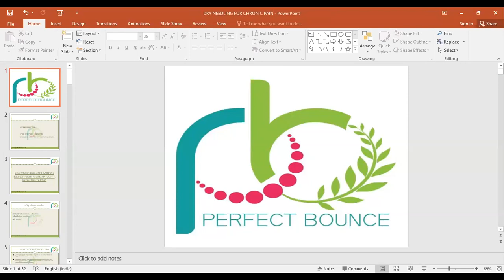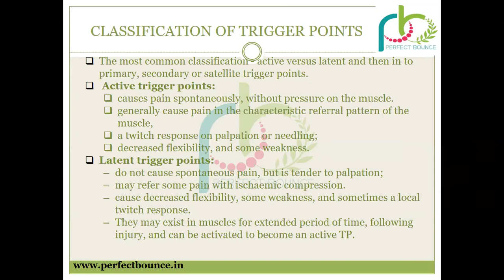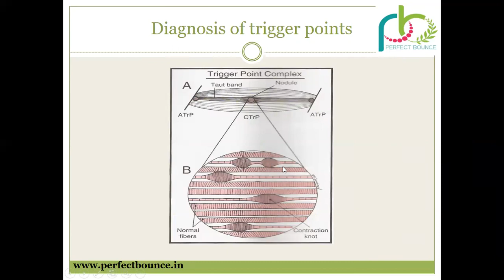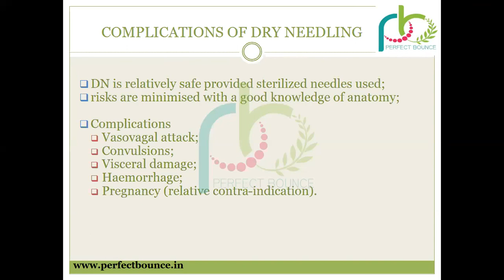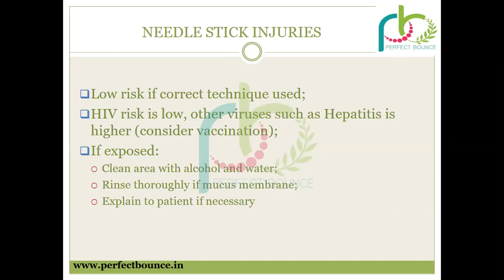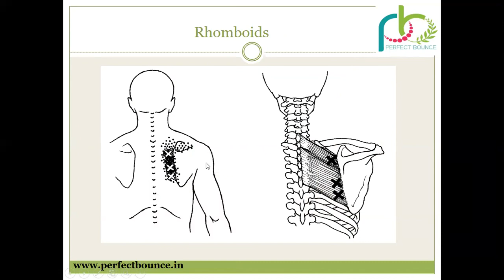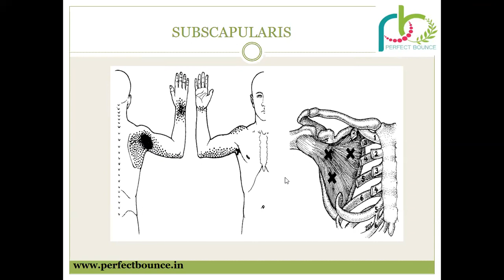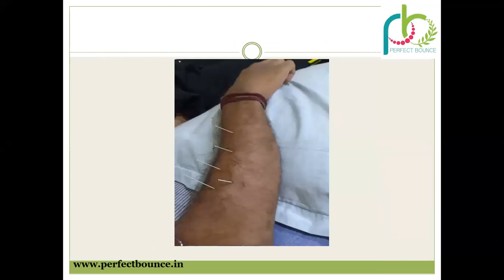Chronic pain relief by dry needling by Dr. Richa Singh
Learn about indications for dry needling, classification and diagnosis of trigger points, basic needling protocol, needle safety, contraindications and demonstration videos.